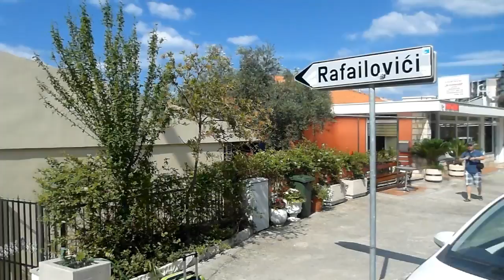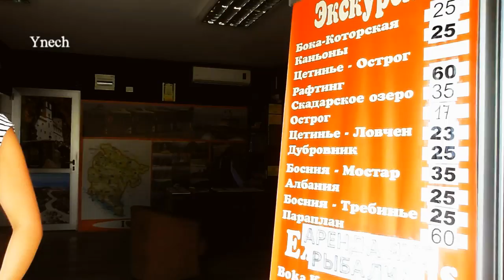По Черногории... из Рафаиловичи в Бечичи (Montenegro ... from Rafailovici to Becici)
Путешествуем по Черногории. Из Рафаиловичи переезжаем в Бечичи.
Traveling by Montenegro. From Rafailovici we move to Becici.